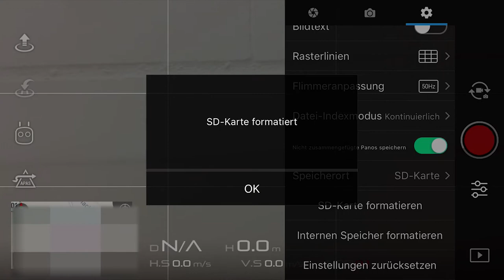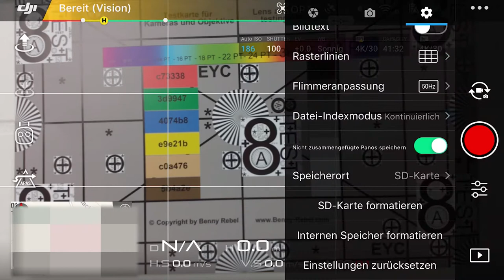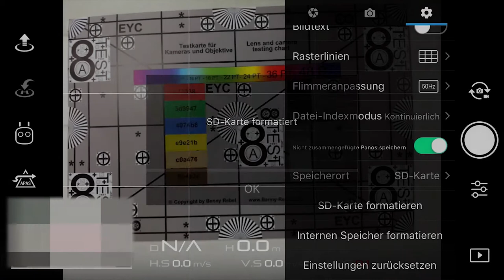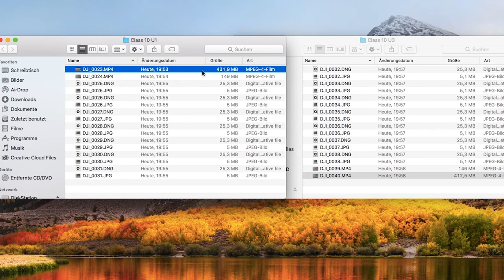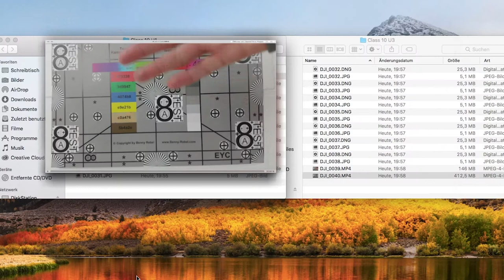Welche SD Karte für die Mavic Air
MicroSD ist klar. Class 10 auch. Aber reicht eine U1 oder muss es eine U3 sein?
DJI gibt nur eine Empfehlung. Aber sollte man dieser folgen? Oder kommt die kleine Drohne auch mit einer Speicherkarte klar, die nicht ganz so schnell ist.

Die SD Karten aus dem Video:
Empfehlung
SanDisk Extreme PLUS 32 GB microSDHC Speicherkarte + SD-Adapter bis zu 100 MB/Sek., Class 10, U3

Geht auch grad so
Transcend TS32GUSDU1PE UHS-I Premium Micro SDHC 32GB Class 10 Speicherkarte

[Ausrüstung]
Finde alle Infos zu meinem Workflow und Tools
[/Ausrüstung]